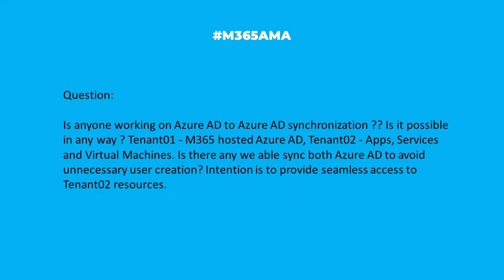M365AMA Is it possible to sync one Azure AD to another Azure AD?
In this episode, the M365AMA panel discusses the following community question

“Is anyone working on Azure AD to Azure AD synchronization ?? Is it possible in anyway ? Tenant01 - M365 hosted Azure AD, Tenant02 - Apps, Services and Virtual Machines. Is there any we able sync both Azure AD to avoid unnecessary user creation? Intention is to provide seamless access to Tenant02 resources."